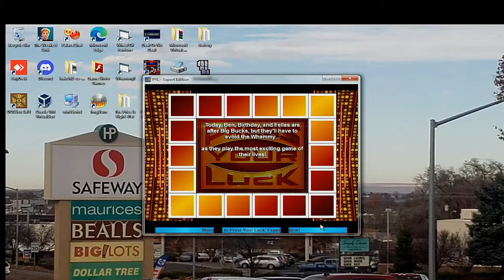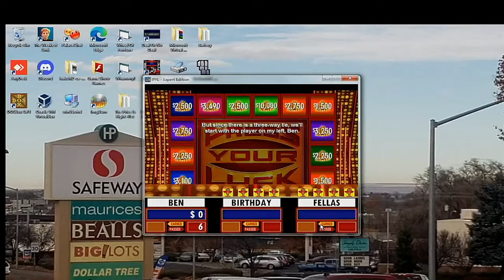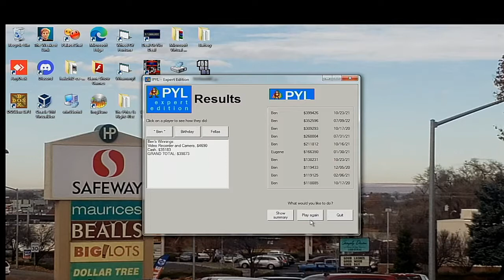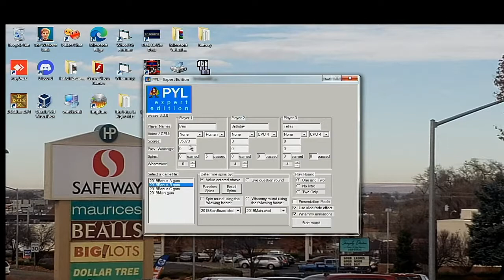2 In 1 Birthday Special Part 3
In the 3rd part, we are in the third segment in which we are going to play Press Your Luck 2019 Edition for the PC. We hope you like the 3rd part and we will see you in the 4th part. :)